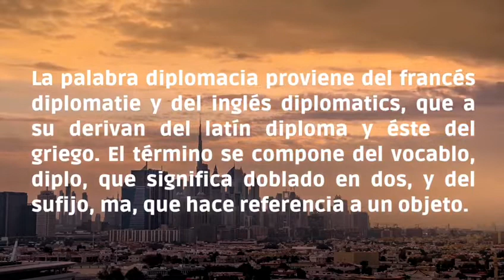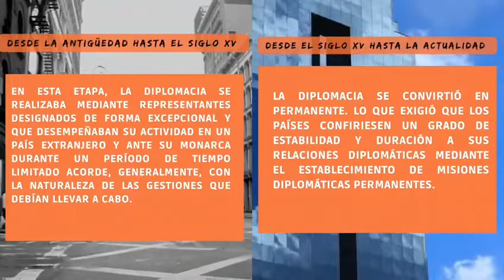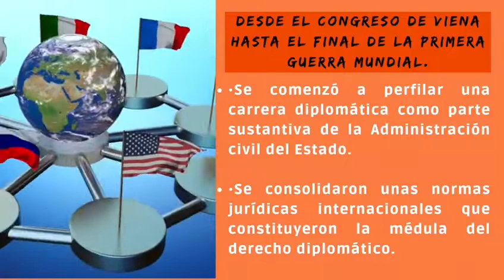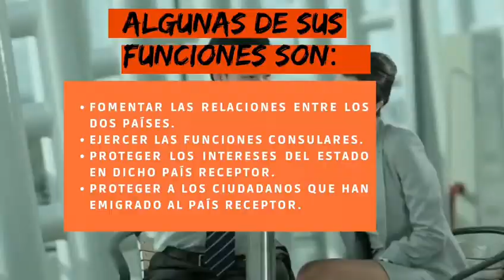Diplomacia y las Relaciones Diplomáticas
El grupo #4 de la maestría en Comunicación Estratégica y Relaciones Públicas, realizó el presente audiovisual sobre los temas de la Diplomacia y las Relaciones Diplomáticas.